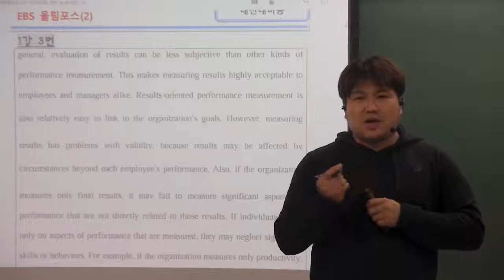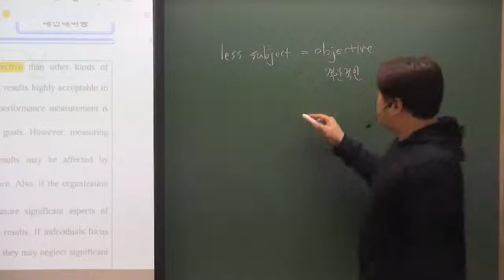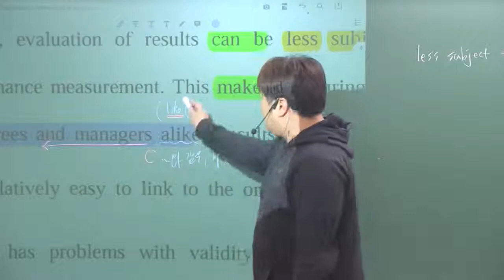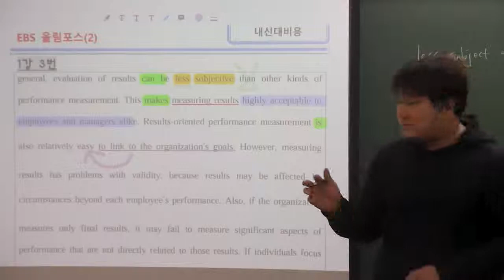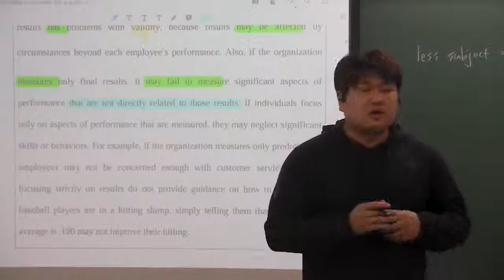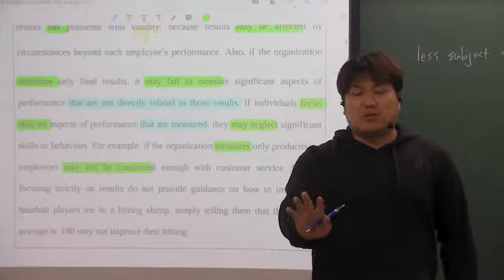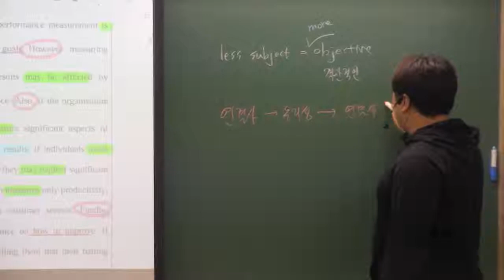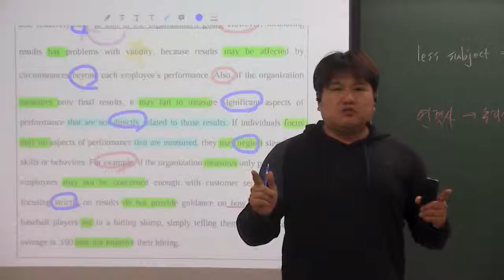올림포스(2) 1강 3번